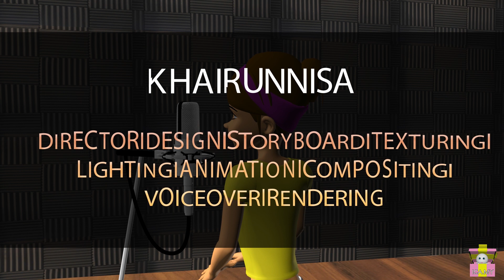ICA.MY : CHANGES X LOVE YOURSELF COVER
Sound Effects
Bubble Pop